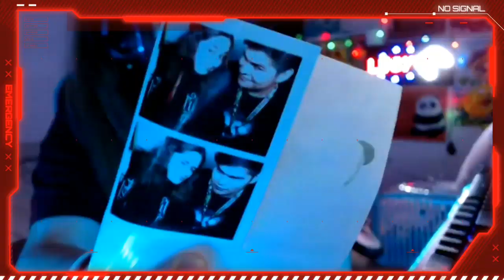LUCY MUESTRA la CARA de LUAY | FOTOS que NADIE ha VISTO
La verdadera cara de luay mostrada por su novia Lucy en directo en fotos que NADIE ha VISTO jamás